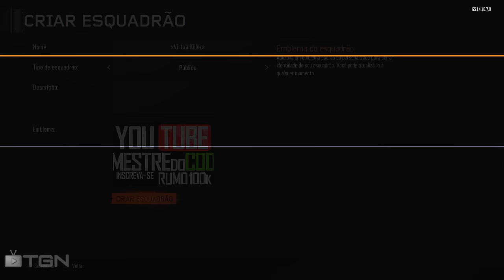Call of Duty Black Ops 3 -- Como criar seu CLÂ no BO3! "ESQUADRÃO" Ps4/XboxOne